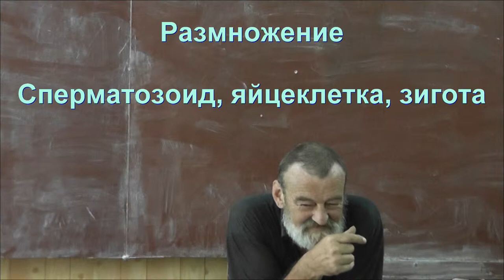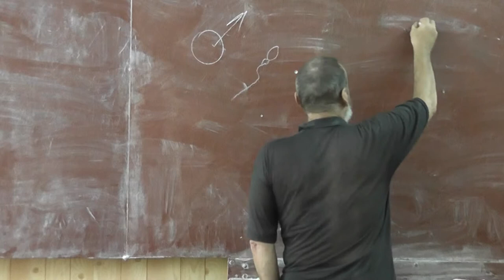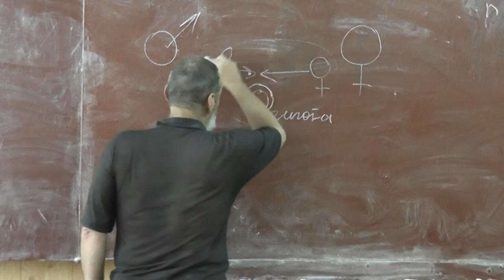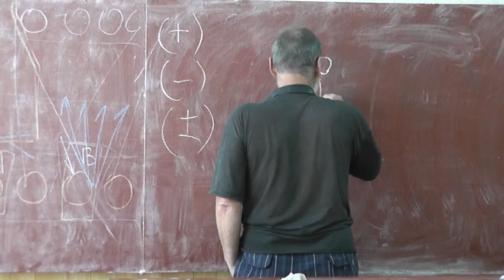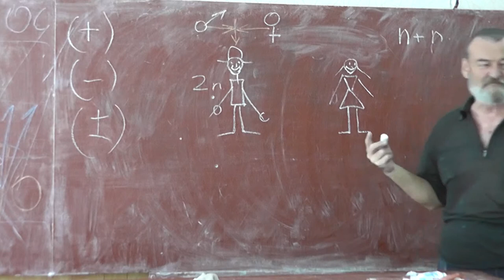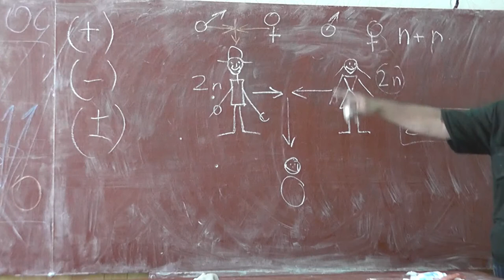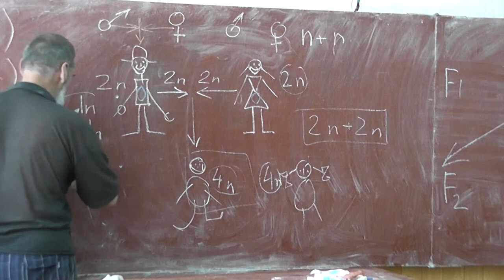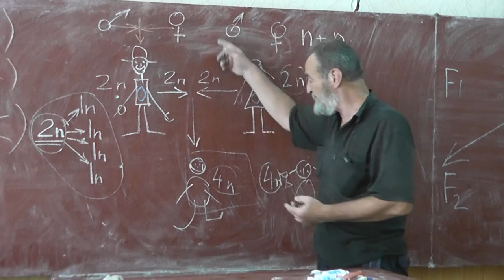81 Размножение: сперматозоид, яйцеклетка, зигота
Сперматозоид, яйцеклетка, зигота. Мейоз.